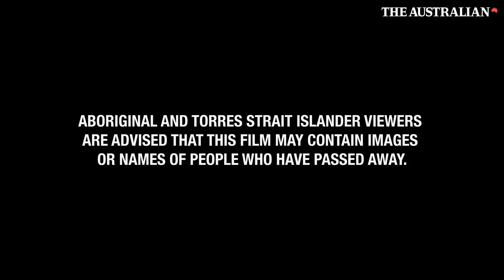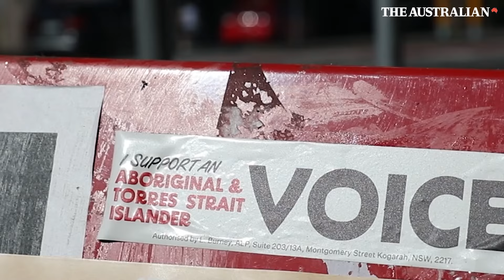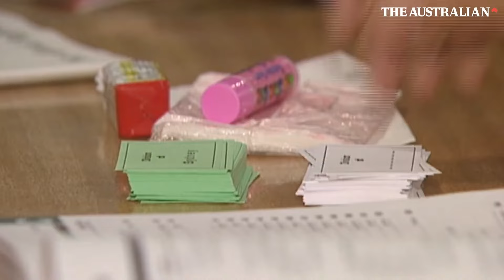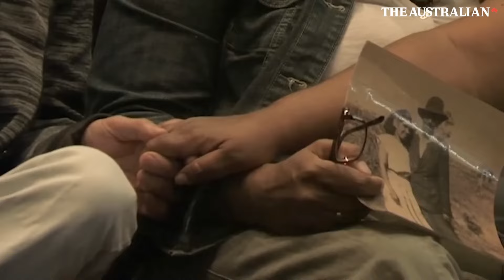LOOKING BACK: One year since the Voice referendum failed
The defeat of the October 14, 2023, referendum on the Indigenous voice – now at its first anniversary point – represents a tragic saga for Aboriginal Australians, highlights the need to learn the right lessons from the vote and work to repair the national social compact in relation to First Australians.

But the wounds are still fresh. Blame is being attributed in different directions. There is little sign of leadership to identify a way forward. Perhaps the hardest thing is to recognise the limits of the referendum’s defeat – it was not a repudiation of Indigenous peoples; it does not extinguish goodwill; and it cannot be seen as undermining the capacity of Australians to live together.

Here we look back at the sides that were for and against the voice, before the country voted against it.